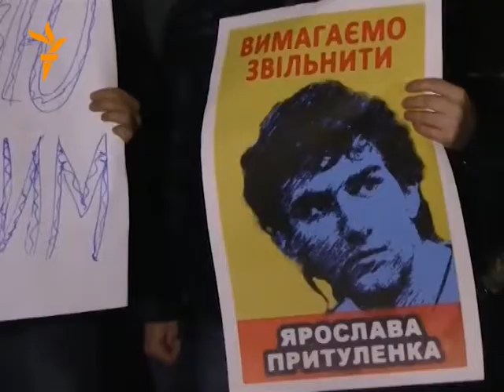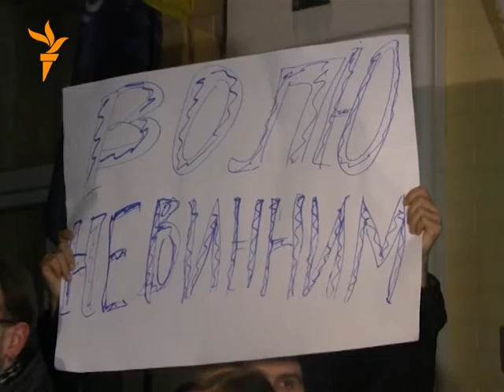رویداد های مهم منطقه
رادیو آزادی به همکاری شبکه تلویزیونی آریانا از روز دوشنبه تا جمعه خبر های تلویزیونی منطقه و جهان را پخش می کند. این خبر ها را در سرویس های ساعت شش شام و هشت شب در تلویزیون آریانا ببینید.